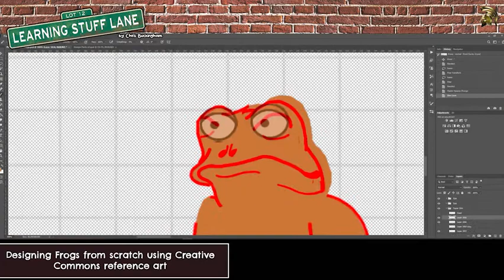Design Session: Frogs (Part 1)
AND ALL THE OTHER SOCIALS!